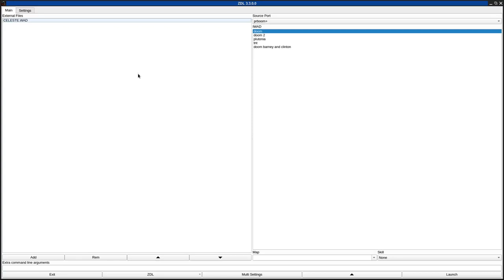DOOM 1 - CELESTE.WAD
called "The Mystery of the Marie Celeste" in the /idgames FTP.
created by Mark Mackey on March 16th, 1995.
from the .txt file included with the WAD:
"The year: 1943 The place: Somewhere in the northern Atlantic. The situation: Grim.

Alone in the middle of the Atlantic. You knew in your heart that it was the end when the escort, the HMS Marianna, picked up three U- boats on the sonar. The Teela Dan didn't have a chance: the torpedoes split her wide open and she sank within seconds. You were lucky enough to launch one of the liferafts before she went down, but the others who dived overboard all died in agony when the fuel slick went up.

You were hoping that the Marianna got an SOS away before she too went down, but no rescue ships have appeared and your water supply has nearly run out. You are almost resigned to a lonely death on the high seas, when...

Wait! Is that.. Yes, it's a ship! An old one, by the looks of it, since it's running under sail. Luckily the breeze is very light, and you manage to paddle the raft into its course. However, nobody on board is responding to your hails. Strange... what's the name of the ship? You squint, and can just make out the name 'Marie Celeste'. The Marie Celeste? Wasn't that the ship that was found mysteriously abandoned years and years ago? What the hell is it doing here? Well, there's only one way to find out!

Grabbing the pistol from the emergency stores locker, you pull alongside and climb the rope ladder. "